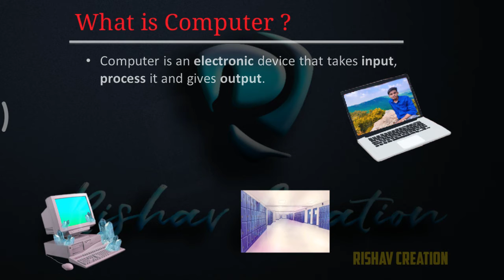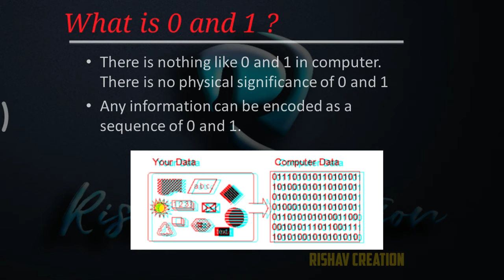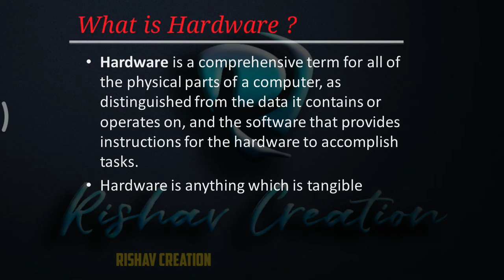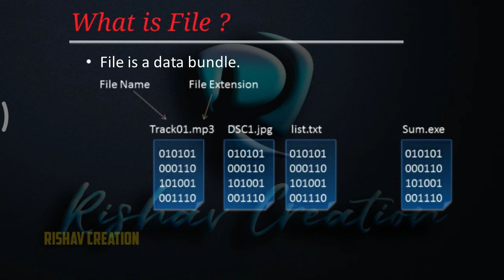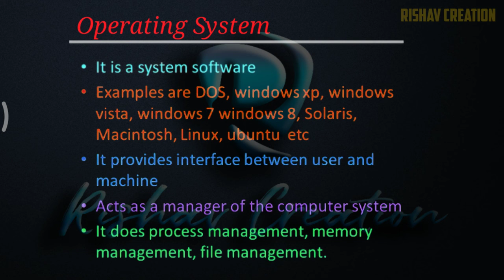Introduction to C language, Lecture: 1 , Part: 2 (Hindi) / By:- Rishav Raj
Basic of C language by Rishav Raj in Hindi

This video is designed for beginners. Who is NEW in Programming field. But this video covers most of the typical concepts. You will learn from the basics but reach a master level programmer. All video in C language are in Hindi.